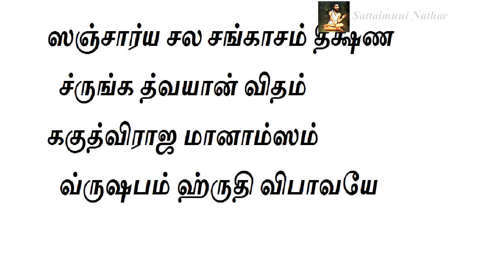ரிஷபம் நினைத்தது நடக்க | Sattaimuni Nathar | Rishabham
Channel Link